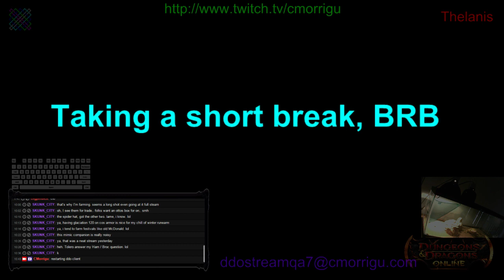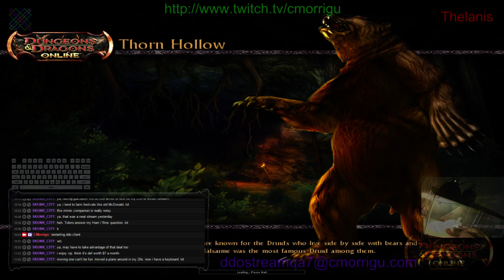DDO - Dungeons and Dragons Online 2015-02-28 - 2 / 4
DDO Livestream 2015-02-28